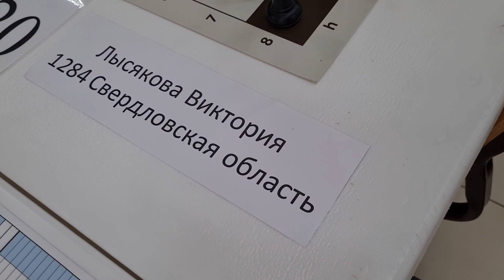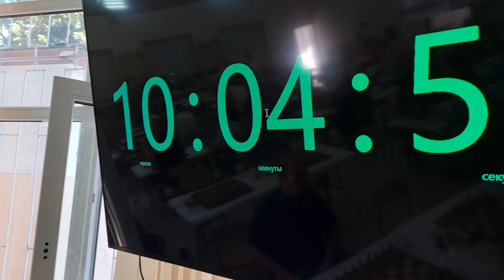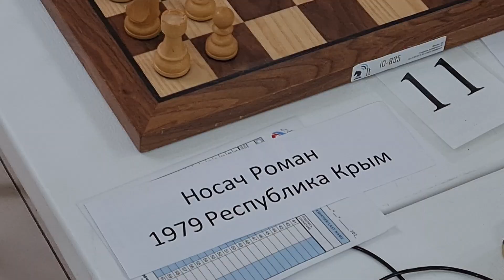2023. Alushta. Chess Deaf Russia Training. Video 22 - Chess Black Sea Grand Prix. Rounds 7,8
2023. Алушта. Тренировочное мероприятие по шахматам среди глухих. Видео 22 - Шахматный турнир Гран-при Чёрного моря "Алустон-2023",  туры 7, 8